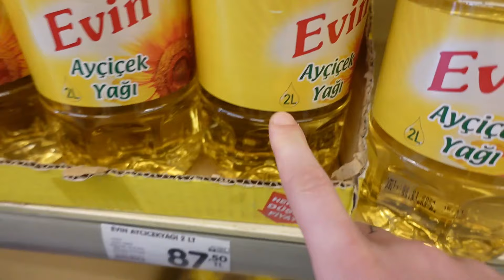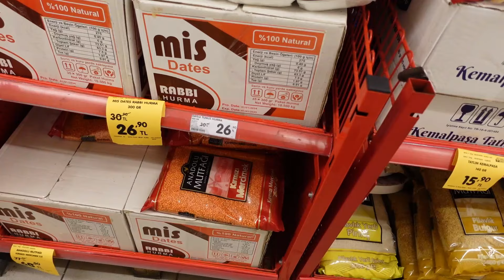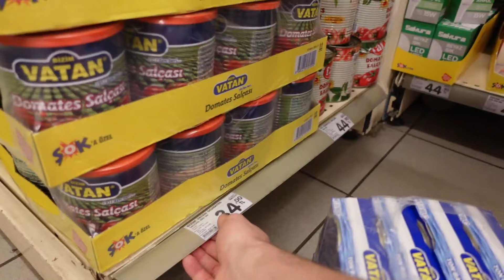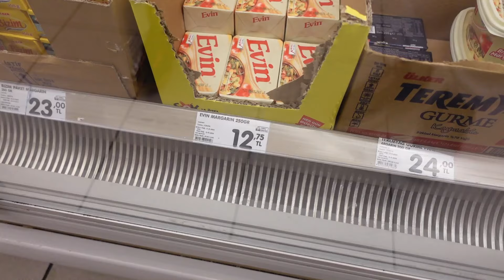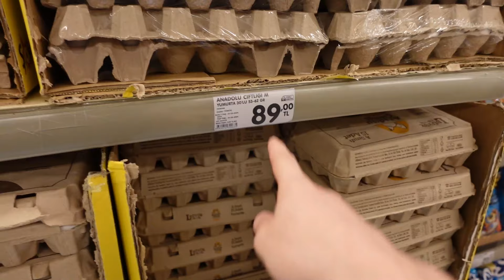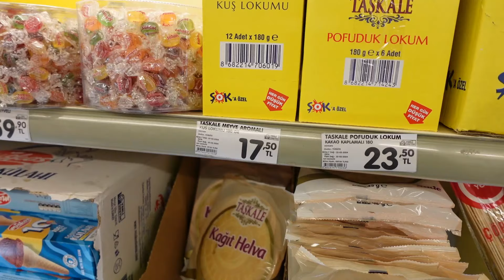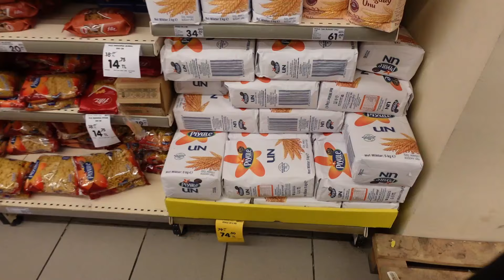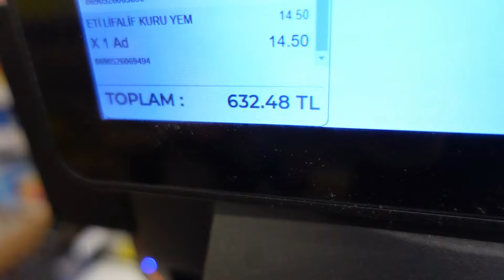Cat de scumpe sunt Prețurile la super market în Antalya mai ieftin decât în România și Grecia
Cat de scump este Prețurile la super market în Antalya mai ieftin decât în România și Grecia